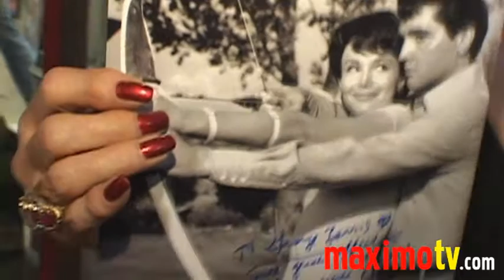Francine York on ELVIS PRESLEY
Francine York talks about Elvis Presley  at John Krondes and the ELVIS "Hit Making Team" CD Release Party for 'THE END' at Barris Kustom City in North Hollywood, Ca USA September 22, 2009
Interview by Abbey Scott